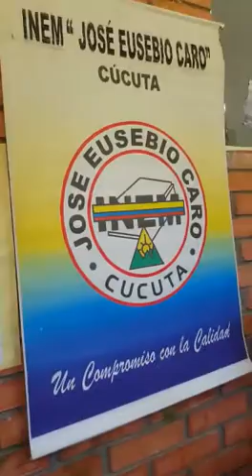TRABAJOS PROCESOS DE CONTROL INDUSTRIAL INEM JOSE EUSEBIO CARO Cúcuta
Video de Alberto Rosas